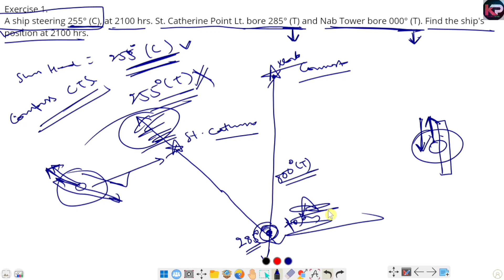Chart Work | Part 3 | Kundan Patna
𝗞𝘂𝗻𝗱𝗮𝗻 𝗣𝗮𝘁𝗻𝗮 𝗔𝗻𝗱𝗿𝗼𝗶𝗱 𝗮𝗽𝗽 𝗵𝗮𝘀 𝗹𝗮𝘂𝗻𝗰𝗵𝗲𝗱.
𝗬𝗼𝘂 𝗰𝗮𝗻 𝗱𝗼𝘄𝗻𝗹𝗼𝗮𝗱 𝗮𝗽𝗽 𝗶𝗻 𝗣𝗹𝗮𝘆 𝗦𝘁𝗼𝗿𝗲.

𝗢𝗿𝗴𝗮𝗻𝗶𝘇𝗮𝘁𝗶𝗼𝗻 𝗰𝗼𝗱𝗲- DXZJM

Under no circumstance shall we have any liability to you for any loss or damage of any kind incurred as a result of the use of the channel or reliance on any information provided on the channel. Your use of the channel and your reliance on any information on the channel is solely at your own risk.